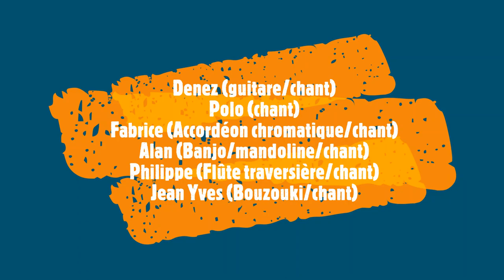TAILLEVENT au Festival du chant marin - PAIMPOL 2019